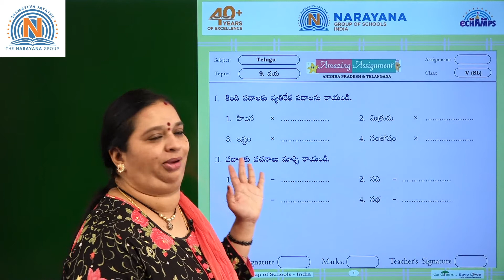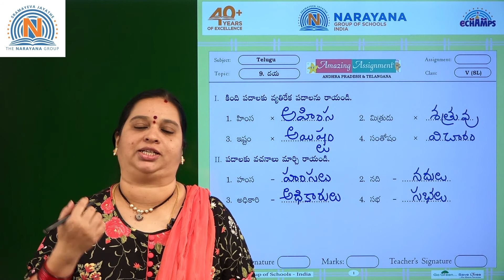11TH FEB AP & TS CLASS V SL TELUGU AMAZING ASSIGNMENT KEY